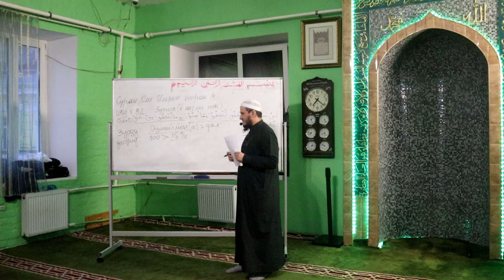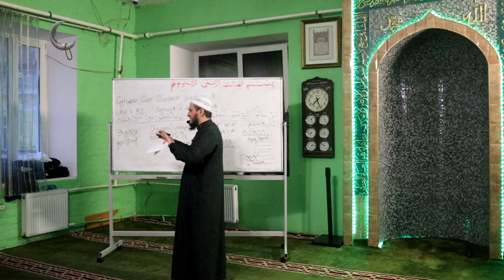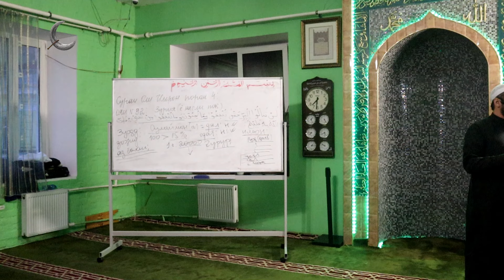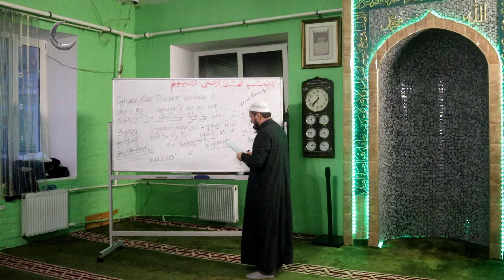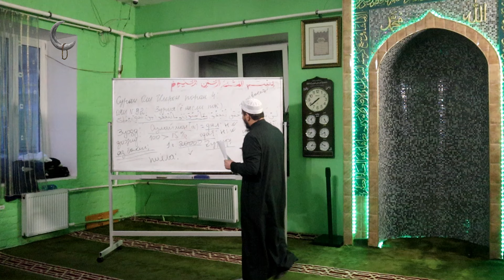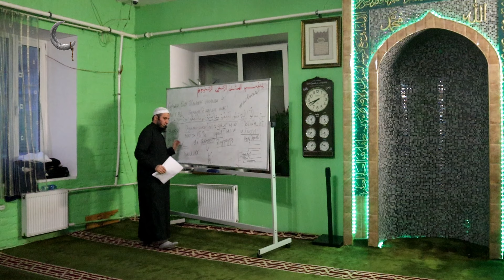Сураи Оли Имрон, ояи 92. Домулло Акбарҷон, қисми 297.